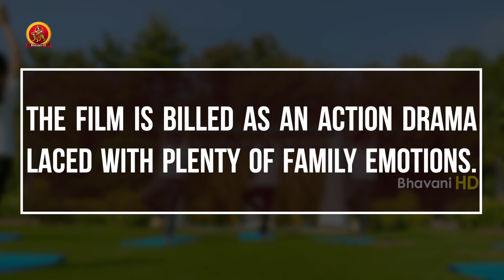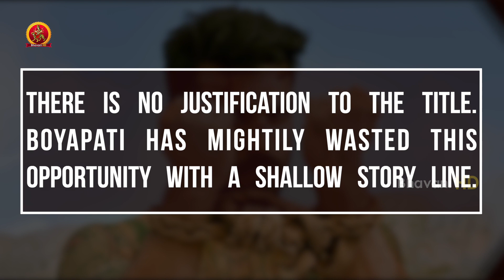Vinaya Vidheya Rama Movie Review Report - 2019 Latest Telugu Movie Review Rating - Ram Charan